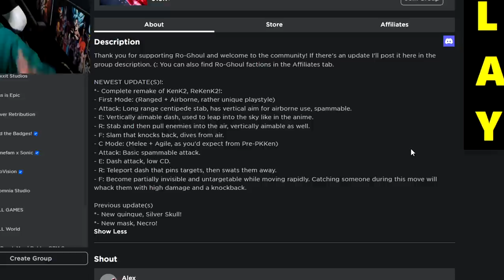SIGUEN ACTUALIZANDO este ANTIGUO JUEGO de TOKYO GHOUL de ROBLOX!😮😮